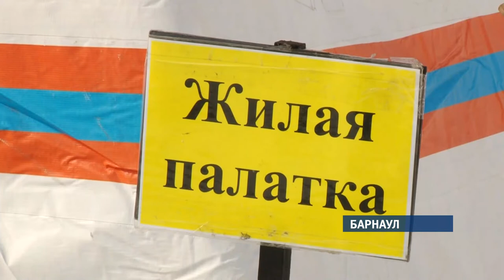Паводок может затронуть 25 муниципалитетов. Готовы ли спасатели?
Паводка не избежать – такой прогноз спасатели края дали сегодня в рамках масштабных учений МЧС в барнаульском поселке Затон. Здесь отрабатывали эвакуацию пострадавших от весеннего паводка и проверяли готовность всех служб.